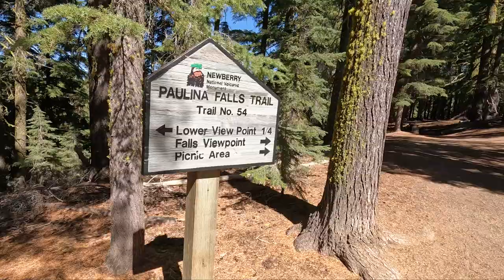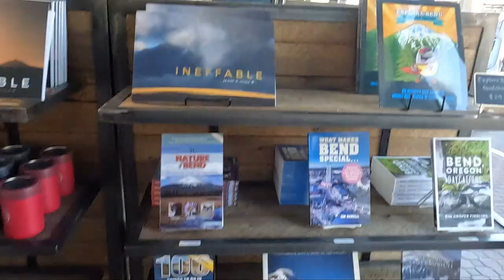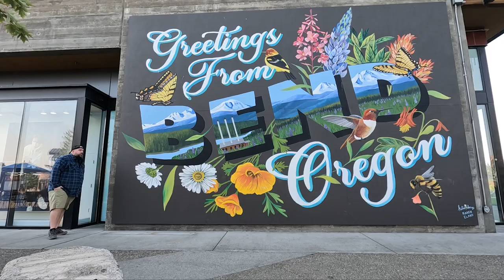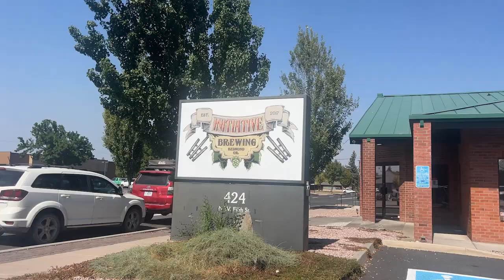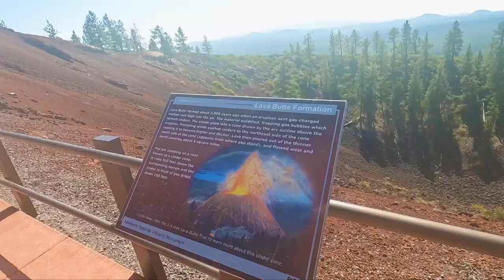Bend, Oregon: The Perfect Destination For Your Next Adventure!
Come along with us to Bend, Oregon. Bend, located centrally in the State of Oregon is an outdoorsy persons dream. So much to do and see. Hike, ski, raft, climb, it’s all here with a culture to support it as well.

Go to VisitBend.com to plan you Bend, OR adventure!